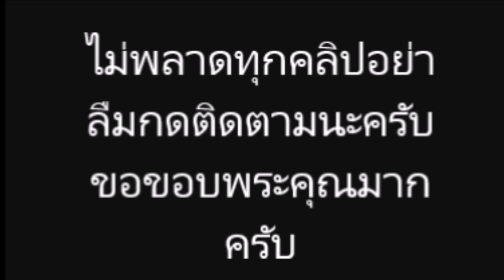มีมี่ หนุ่มหน้าปาน เคลื่อนไหวแล้วหลังรู้ว่า น้องบี จะแต่งงาน